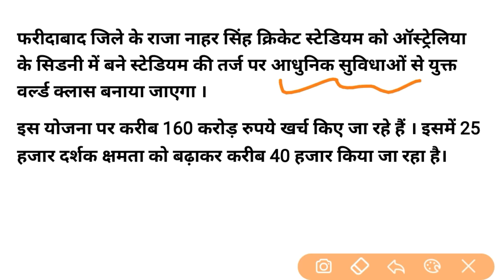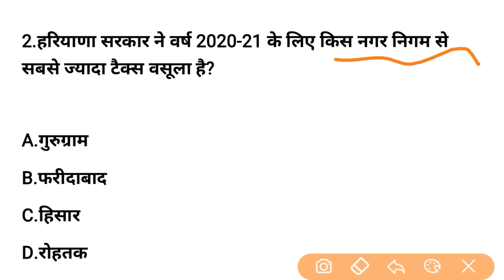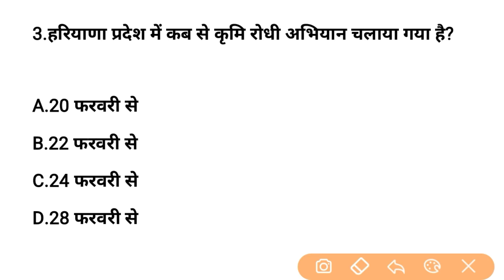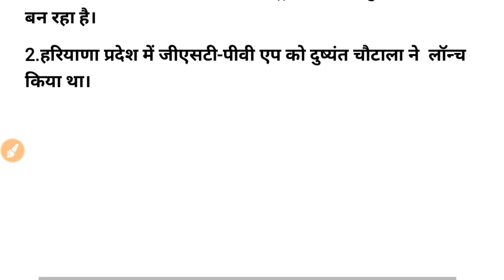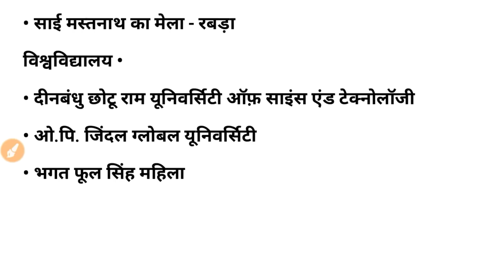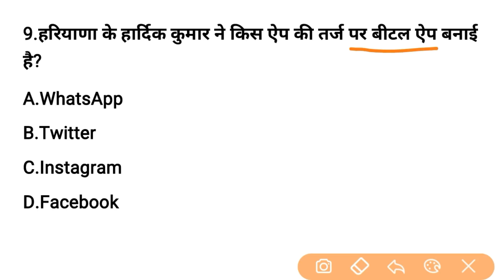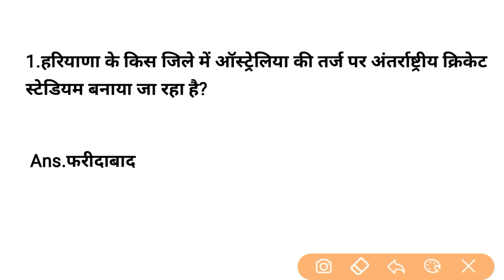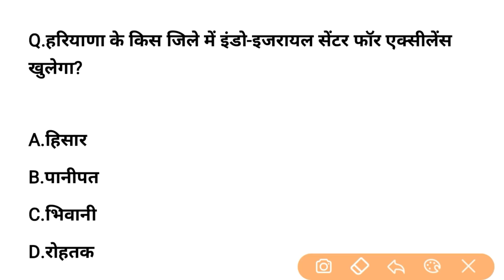HSSC EXAM#117 | 23 February 2021 HARYANA CURRENT AFFAIRS | DAILY HARYANA CURRENT AFFAIR | HARYANA GK